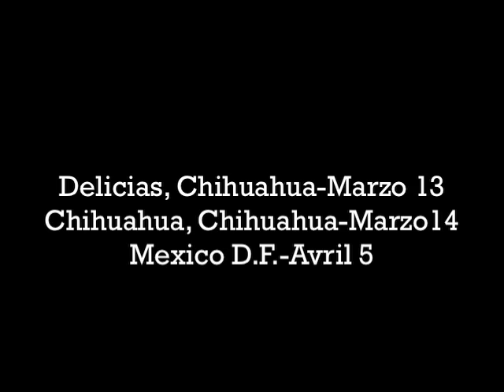Miguel Ruiz Viene a Mexico!!!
Por la primera vez, el autor de Los Cuatro Acuerdos (The Four Agreements) viene a Chihuahua.

en Delicias Marzo 13 2009 en El Teatro de La Cuidad
en Chihuahua, Chihuahua Marzo 14 2009
y
en Mexico D.F. Avril 5, 2009